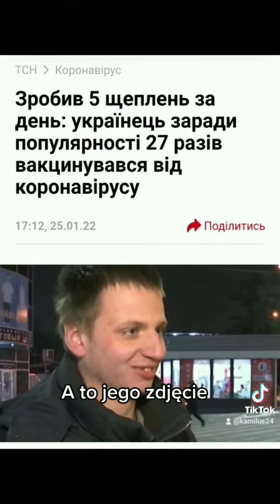Przegląd wiadomości zdrowotnych 24-30 styczeń 2022